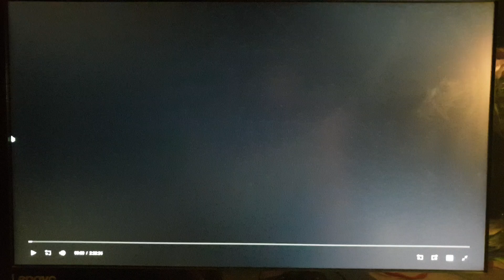Universal Pictures/Columbia Pictures (2009)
From Funny People (2009)